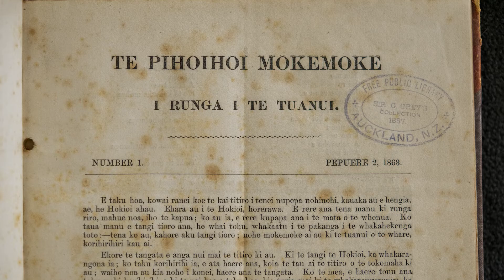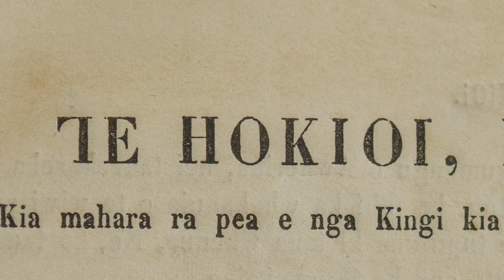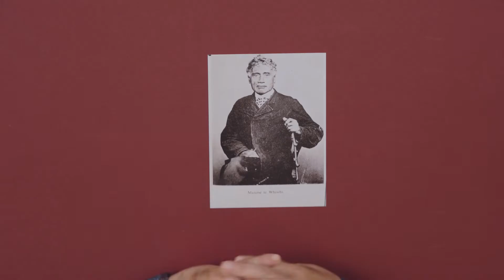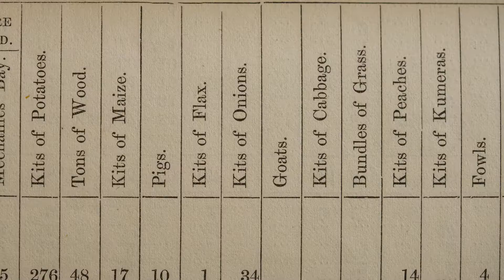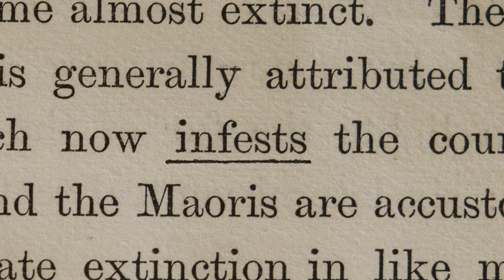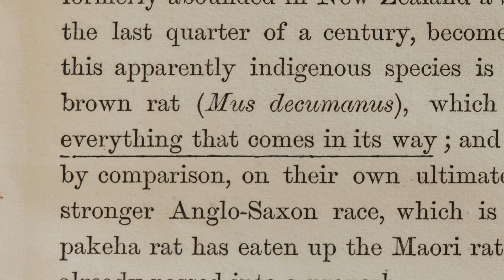Ngā Reta Māori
I te tau 1863 ka tuhituhi atu a Te Whiwhi-o-te-rangi ki tōna whānaunga a Tamihana Te Rauparaha nō te tāone horo pūkahakaha atu rā o Ākarana – Ko Tāmaki Makaurau.
Ka tūhura tēnei whakaaturanga i te ngako o te reta nei me ngā kīnaki i whaihua mai i ngā kitenga o ngā karu o Te Whiwhi i taua nei wā rā.

Ka whaikorokī i a Rapata Eruera, ko te Pou Whakarae Māori - Taonga Tuku Iho.

In 1863 Te Whiwhi-o-te-Rangi wrote to his whanaunga Tamihana Te Rauparaha from the fast-establishing city of Auckland - Tāmaki Makaurau. This episode of Ngako: The Collections Talk explores the content and context of this reta Māori, and the relationships and significance of Te Whiwhi’s observations of this time.

Narrated in te reo Māori by Robert Eruera - Pou Whakarae Māori – Taonga Tuku Iho.

Tōkia tō kiri i te pūmaumaharatanga - Immerse oneself in remembrance

He mihi whakawhētai | Acknowledgements
Whai-kōrero - Robert Eruera

Arts, Culture and Heritage
Ngā Pātaka Kōrero o Tāmaki Makaurau | Auckland Libraries

Producer/Project Lead – Sue Berman
Production Advisory Group – Candy Elsmore and Teri Ta’ala

Popular Ltd
Producer/Director – Benj Brooking
Post-Production Director – Juliana Machado
Theme Music – Claire Cowan

Ngā kohinga taonga tuku iho | Collections
Auckland Libraries Heritage Collections
Grey New Zealand Māori letters - Ngā reta Māori

Additional thanks
Jacqueline Snee, Hohepa Ramanui. Keith Giles.
The teams of Heritage Collections and Engagement - Arts, Culture and Heritage; Library and Learning Services; Te Waka Kerewai, Connected Communities, Auckland Council.

Funding from The New Zealand Libraries Partnership Programme

Closed captioning is available in English and te reo Māori. Click the settings cog to select your language of choice.

Auckland Council Libraries 2022